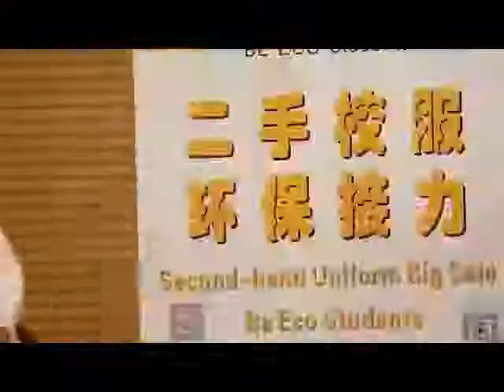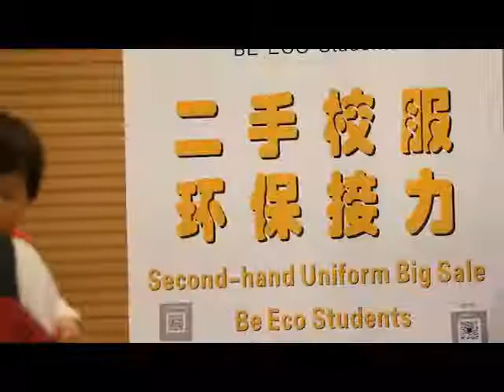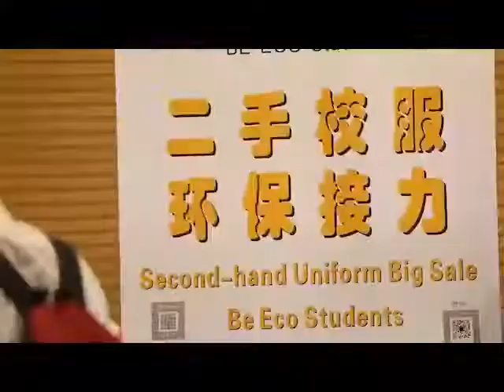2018 包校环保集市活动 2018 YK Pao School Eco Fair